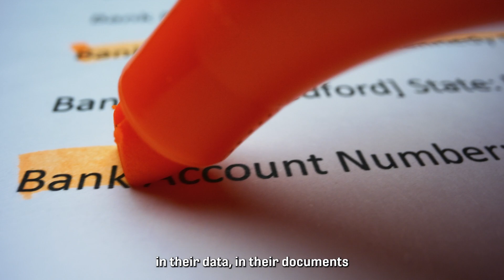Lazarus AI is Transforming Fundamental AI Technologies | Plug and Play Portfolio Startup Series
John Keddy from Lazarus AI stops by our HQ in Silicon Valley to talk about his first visit and the opportunities that have come since! Lazarus AI is a startup that applies artificial intelligence and computer vision to develop products and custom solutions to optimize processes. From fundamental AI technologies to ai form extraction technology, watch the video to learn more about Lazarus AI!

00:00 - What is Lazarus?
00:49 - First meeting Plug and Play
01:54 - Why stay connected?
02:27 - What's next for Lazarus?